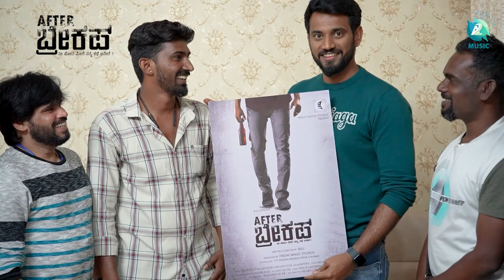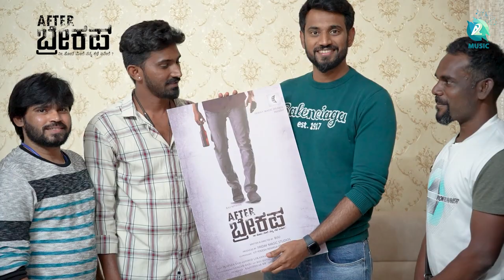AFTER BREAKUP | Darling Krishna | Raj Nithinn, Nisarga, Madhusudhan, Supreeth | Biju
ಹೊಸಬರ ತಂಡಕ್ಕೆ ದಿಲ್ ಪಸಂದ್ ಆದ ತಂಡ...!!!

♫ Movie name    :  After Breakup
♫ Banner             : Friday Magic Studios
♫ Starring            : Raj Nithinn,Nisarga,Madhusudhan,Supreeth
♫ Producer          : Friday Magic Studios
♫ Director            : Biju
♫ D O P                : Vinod Lokannanavar
♫ Editor               : Moora
♫ Stills                 : Vishwash
♫ Makeup           : Manju
♫ Stunt                : Manju Nagappa
♫ DI                      : Karthik
♫ Creative Head : Harish Devithandre
♫ Art Director     : Biju David